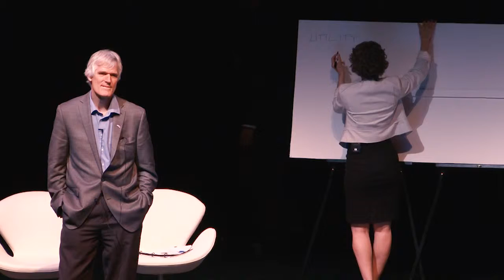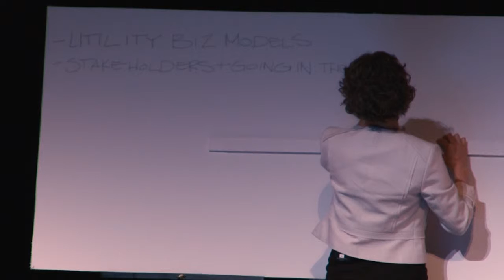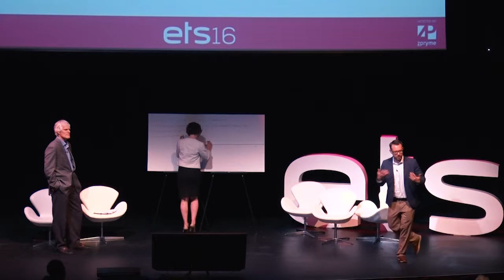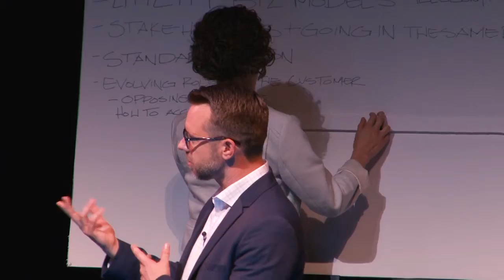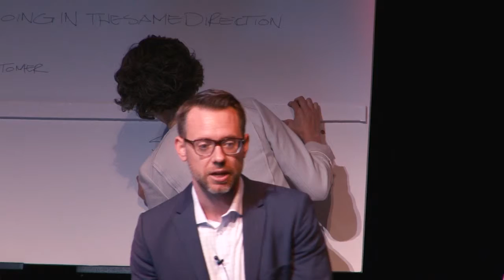ETS16: Keys to the Chaos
@ETS16 In this session we recap an exciting three days with our “keepers of the vibe.” Join us for a lively audience discussion about the key takeaways from the event, and identifying the most valuable insights coming out of ETS16.

About ETS16

There is no better place than Zpryme’s flagship ETS16 to debate the state and future of energy. Our looking glass begins and ends with the stories of real people around the globe influencing the grand energy transition.